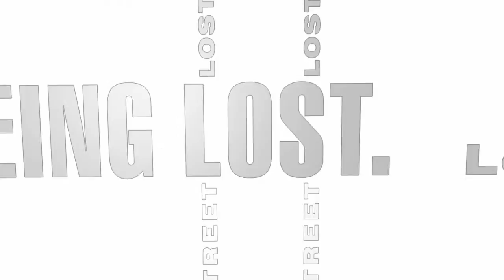City of Glass by Paul Auster. Typography experiment. Music by Yello.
Here's an animation project I did for my MA in graphic design at UCA in Kent a few years back.
From memory; the project was to illustrate a passage of text without colour or other images and took me about a week before and after work + a weekend. I'd like to say thank you to both Phil Jones and Mark Saunders who ran the course at UCA in Maidstone - it was one of the most enjoyable and rewarding things I've ever done. Hi to everyone who was on the course too, dotted all over the world again now.